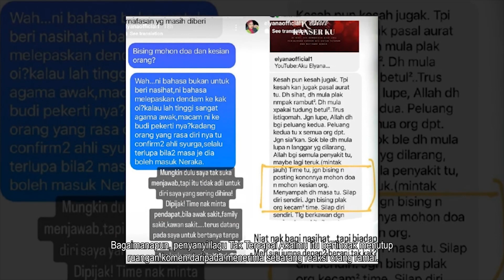Muat Naik Gambar Tak Bertudung? Ini Tindakan Elyana Cetus Persoalan!